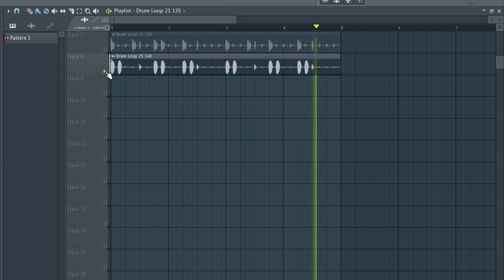FREE trap drum loops + 808 loops / FREE LOOP KIT | EP38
The equipment I use to produce:

My Interface
My Headphones
My computer

trap drum loop kit
trap drum loop pack
trap drum loops pack
trap sample
trap pack

free loop kit 2019,free loop kit,loop kit 2019,free trap loop kit,free trap loop kit 2019